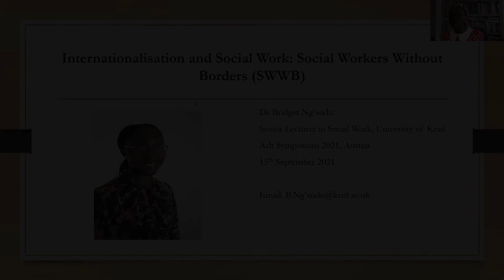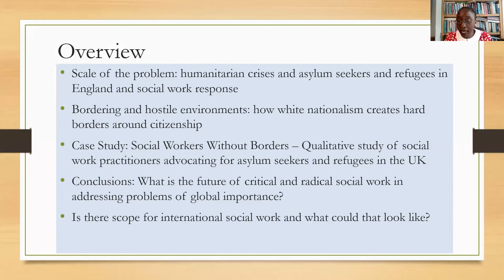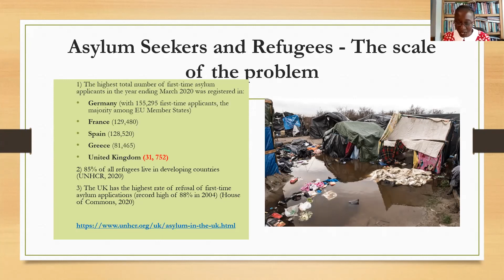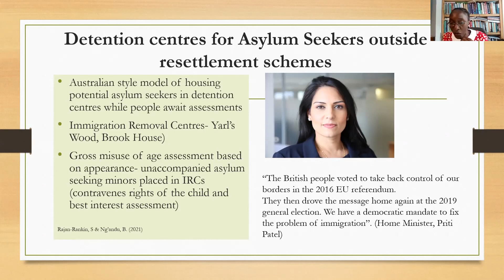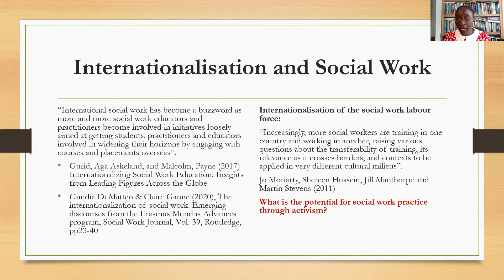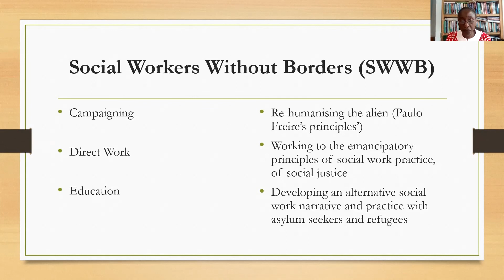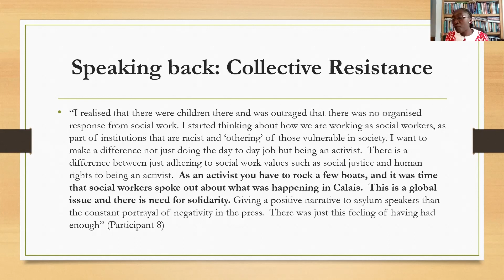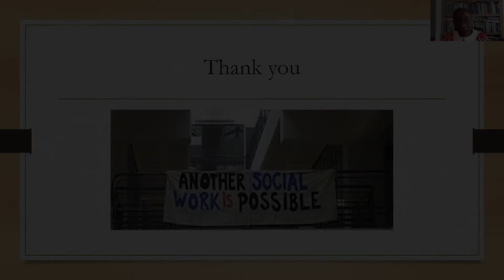Keynote: Internationalization in Social Work | Arlt Symposium 2021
Bridget Ng’andu, Senior Lecturer in Social Work, University of Kent, United Kingdom